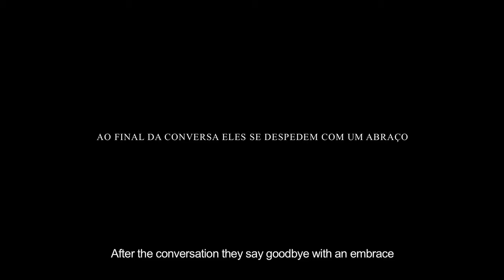Ao final da conversa, eles se despedem com um abraço - TRAILER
Direção: Renan Brandão
Produção: Lucas Rossi
Produzido por Baraúna Filmes